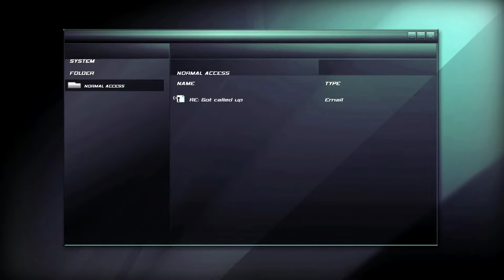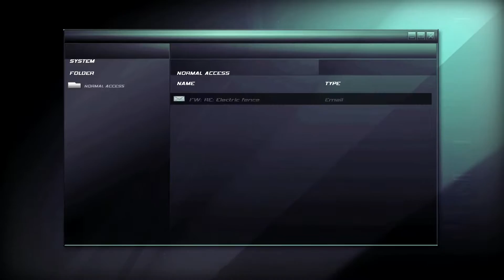Splinter Cell: Double Agent [ Hard | 100% | PC ] Walkthrough Part 1 - In Too Deep (Iceland)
Style over substance, motto of this game version. The difficulty is not that bad, but the console controls ported over to KB/M controls make diagonal crouch-walking noisy, safe-cracking only possible at high speeds. Then there are of course graphical settings bugs that freeze progress in some way or other and random save game data corruption and crashing ... after patching.